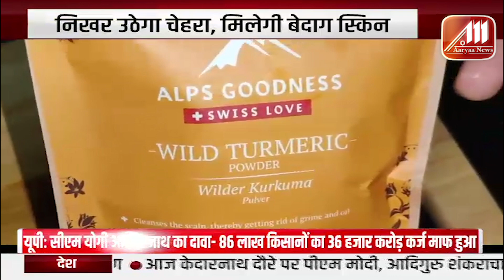UTTARAKHAND BULLETIN | उत्तराखंड समाचार | NEWS | उत्तराखंड स्थापना दिवस | Aaryaa News